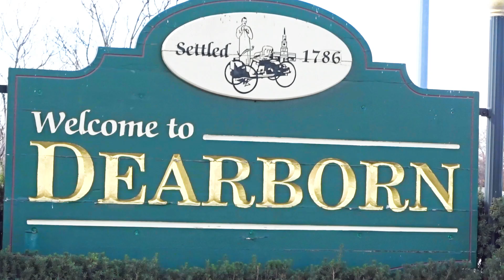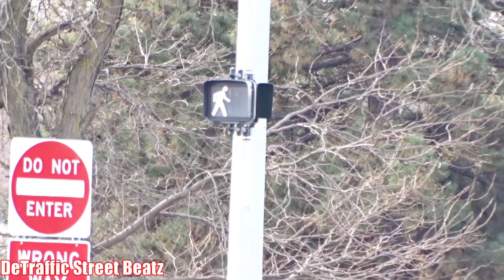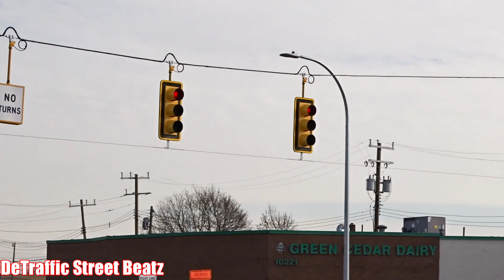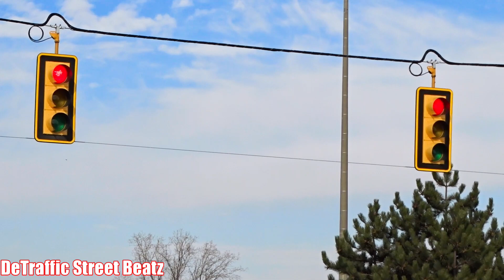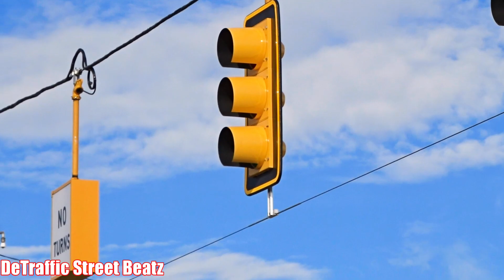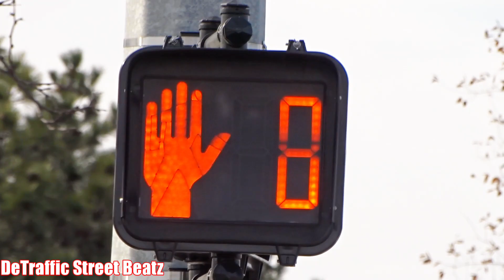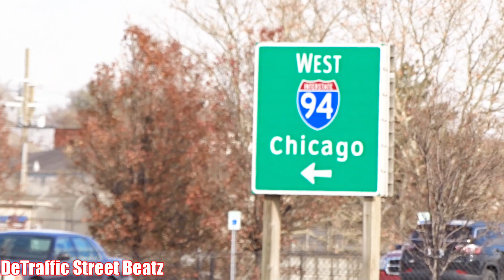New Traffic Lights With Backplates In Service | Michigan & I-94 Ramp